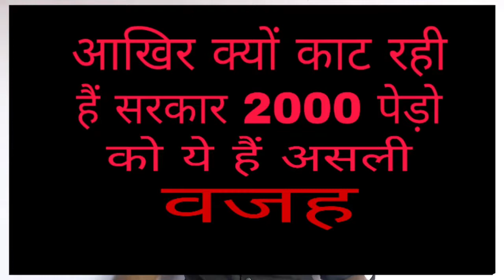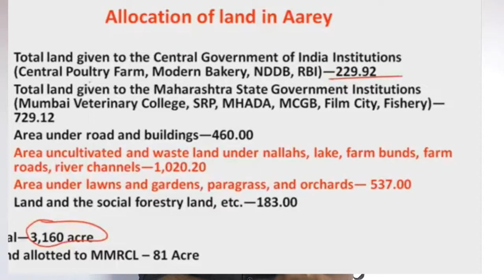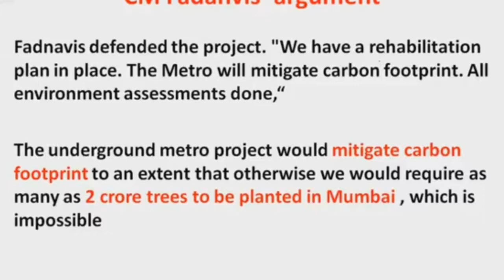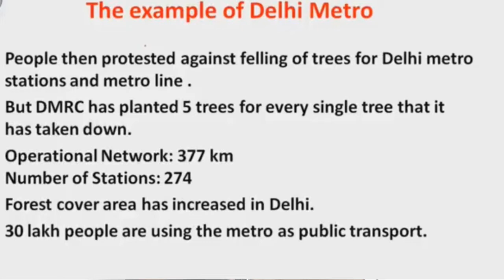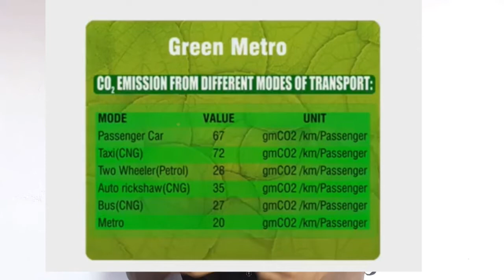तो ये है असली वजह मुंबई में पेड़ काटने की, aarey forest mumbai.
TALK WITH NH  is a digital media platform.where you can find videos related to current event happening in and around our country.

My phone samsung galaxy ji nxt from which I shoot my videos

My tripod stand